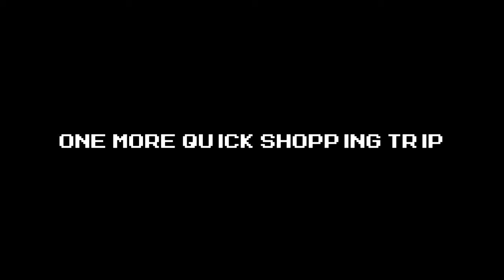Mega Man X: Command Mission - Chapter 9 [1/2]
Ok, now let's really get started with the chapter. First gimmick that this area gives us is a security system. You've got these infrared laser that when you come close to triggers an enemy encounter. And when you finish the fight, either by victory or running away, it's disabled, and all the doors unlock. However, the system will also try to reset, and when it does, the doors will lock and you have to do the battles all over again. Each room gets more of these, and the doors don't unlock until after all the systems are disabled. And later rooms have them reset REALLY fast.

After that, we end up in a rotating shaft, which is surrounded by 8 rooms. 2 of them are exists, 3 of them have fights, and the other 3 have items. __